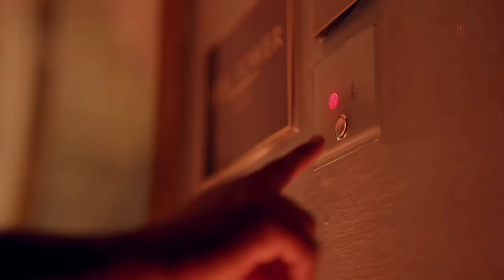Lut Gaye (Full Song) | Jubin Nautiyal | Emraan Hashmi, Yukti | Bushan K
Presenting New Bollywood Latest Arrival Of Jubin Nautiyal Lut Gaye Full Song. Latest arrival lutgaye sung by Jubin Nautiyal
Lut Gaye Full Song, Yukti, Emraan Hashmi
Featuring Emraan Hashmi, Yukti, Bushan Kumars lut gaye.
Song:Lut Gaye
Emraan Hashmi
Singer:Jubin Nautiyal
Yukti
Tanishk B
Manoj M
Bushan k
lut gaye full song (jubin nautiyal)